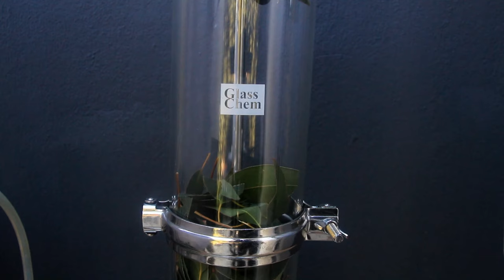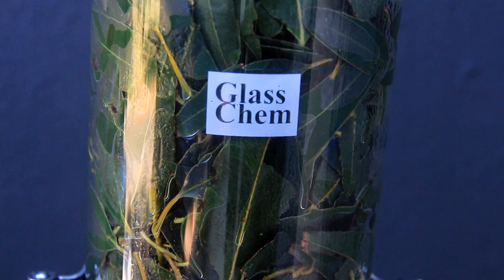How To Distill Essential Oils at Home - Steam Distillation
Benchtop, essential oil distiller for home use. What you see in the video is included in the bundle when you purchase this essential oil distiller.